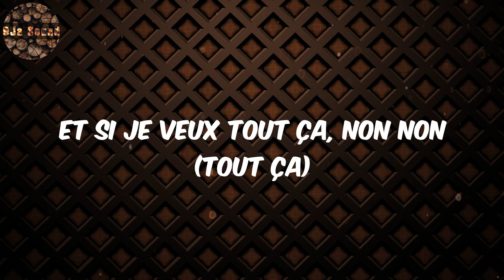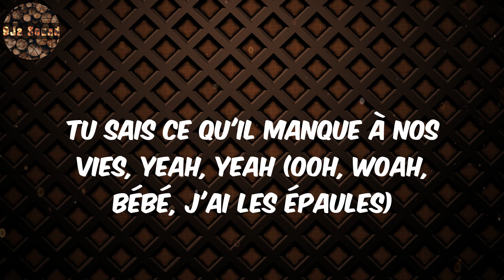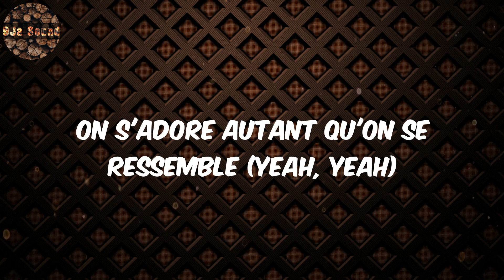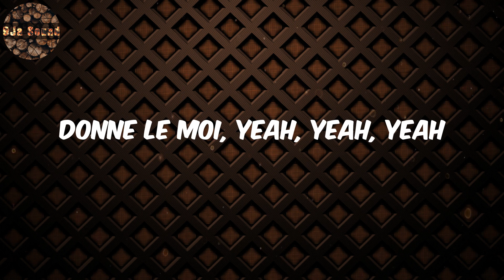Tayc Lyrics - D O N N E L E M O I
Lyrics:
Ooh, woo, ooh, yeah, yeah
Yeah

Tayc, D O N N E L E M O I, Tayc Lyrics, D O N N E L E M O I  Lyrics, Lyrics D O N N E L E M O I, Lyrics D O N N E L E M O I Tayc